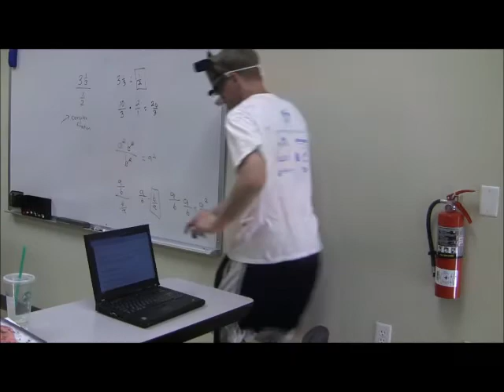Who let the Dogs Out Movie